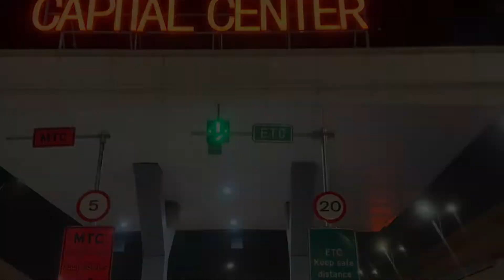Nairobi by night – I never expected this!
Nairobi is the capital and largest city of Kenya. Nairobi is Known as the safari capital of Africa, The name is derived from the Maasai phrase Enkare Nairobi, which translates to "place of cool waters". Experience Nairobi by night . I never expected what I saw.